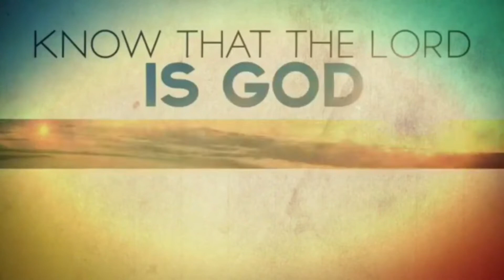Sunday Morning Worship Experience!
Sunday Morning Worship Experience - Pastor Lawrence Crenshaw